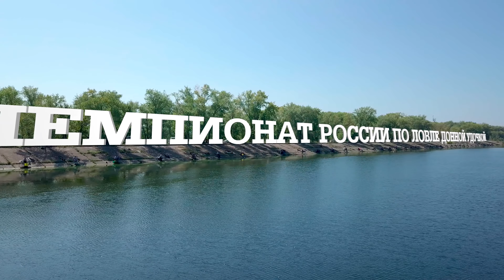Чемпионат России по фидерной ловле 2019. Отчётный фильм. Часть 1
12-18 августа 2019 года, Тольятти, полуостров Копылово.